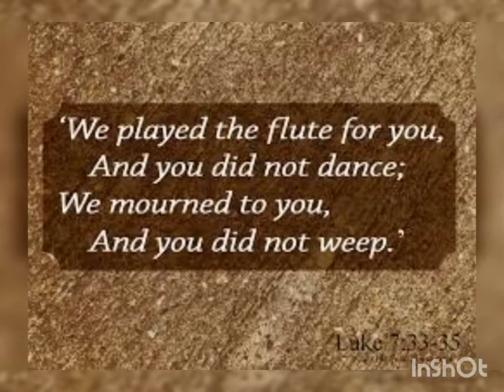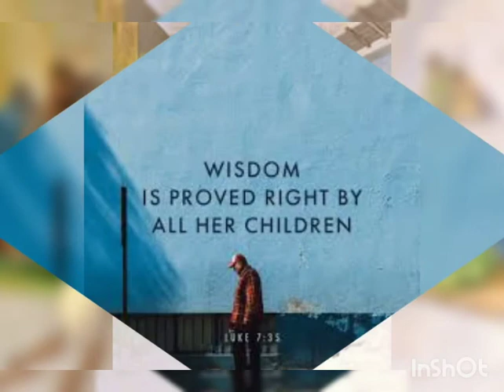Lk 7, 31-35